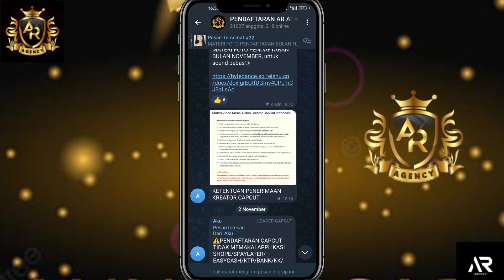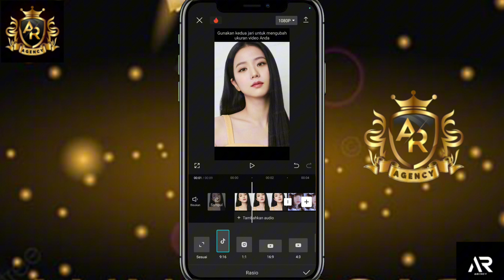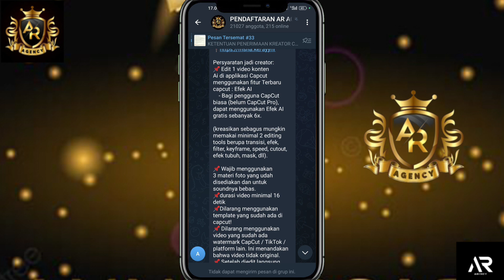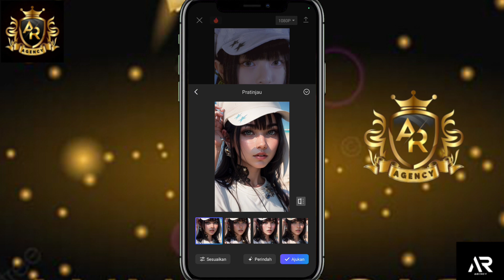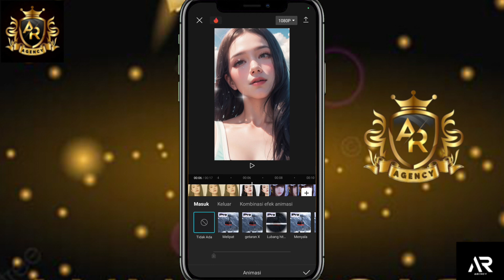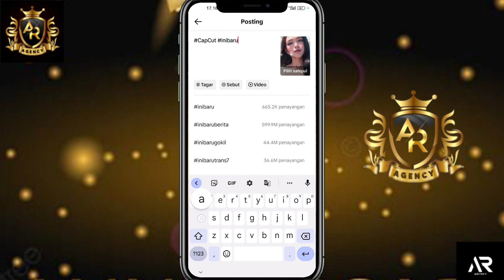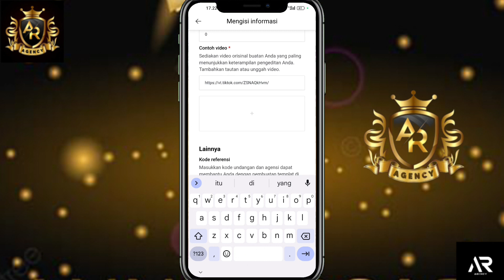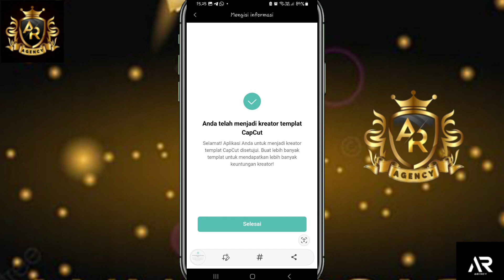cara jadi kreator capcut terbaru || cara daftar capcut creator cepat lolos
🌷Join Kreator Capcut
➡️Pendaftaran Capcut AR Agency :

daftar capcut template
daftar capcut tanpa agency
daftar kreator capcut
daftar creator capcut tanpa agency
cara daftar konten kreator capcut
cara daftar creator di capcut
cara daftar creator capcut
cara daftar creator capcut malaysia
daftar creator capcut
cara daftar jadi creator capcut
link daftar jadi creator capcut
daftar konten creator capcut
cara daftar menjadi creator capcut
gaji creator capcut
cara jadi creator capcut
daftar creator capcut
cara mendaftar creator capcut
penghasilan kreator capcut
berapa gaji kreator capcut level 2
apakah jadi creator capcut dapat uang
gaji kreator capcut level 1
cara jadi content creator capcut
cara menjadi konten creator capcut
creator capcut adalah
capcut creator apply
capcut creator application
capcut creator account
apakah creator capcut dibayar
apa itu creator capcut
selamat datang di pendaftaran kreator capcut
formulir pendaftaran creator capcut
capcut creator google form
gaji kreator capcut level 2
gaji kreator capcut pemula
grup creator capcut
cara gabung creator capcut
capcut preset link
capcut template
jadi creator capcut
syarat jadi creator capcut
content creator capcut
keuntungan kreator capcut
kreator capcut dibayar
kreator capcut adalah
kreator capcut tanpa agency
capcut creator link
link creator capcut
menjadi creator capcut
cara menjadi creator capcut
apakah menjadi kreator capcut dapat uang
cr creator program application
berapa gaji kreator capcut pemula
pendapatan kreator capcut
pendaftaran creator capcut
gaji kreator capcut level 4
capcut 6.6
gaji capcut
sistem gaji capcut
berapa gaji capcut level 2
cara ambil gaji capcut

konten creator capcutncara upload video ke
capcut, syarat daftar creator capcut dengan benar, cara upload video ke caput dengan benar, tutorial upload
video di aplikasi capcut, cap cut, pendaftaran jadi creator
capcut, cara jadi creator di aplikasi capcut, tutorial
aplikasi capcut, cara menjadi kreator capcut, cara
menghasilkan uang di aplikasi capcut,cara menjadi
creator di capcut, tutorial menjadi kreator capcut, cara
menjadi kreator capcut dan cara daftarnya